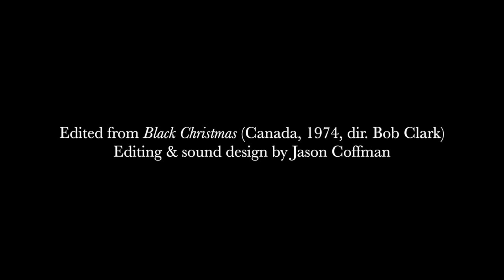The Calls Are Coming from Inside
BLACK CHRISTMAS is one of my all-time favorite movies, and for years I've had an idea in the back of my head of making a film consisting entirely of the interior shots of the house with no people in them. I started cutting the Blu-ray transfer this week, but while I was whittling it down I found a little alternate story arising out of the footage with Jess (Olivia Hussey). A sort of 1970s "psychotic woman" narrative--along the lines of IMAGES, SEASON OF THE WITCH, LET'S SCARE JESSICA TO DEATH, etc.--suggested itself while looking through the clips of Jess in the house by herself.

Short film edited from BLACK CHRISTMAS (Canada, 1974, dir. Bob Clark). No rights owned or implied.

And can't recommend HOUSE OF PSYCHOTIC WOMEN by Kier-La Janisse enough